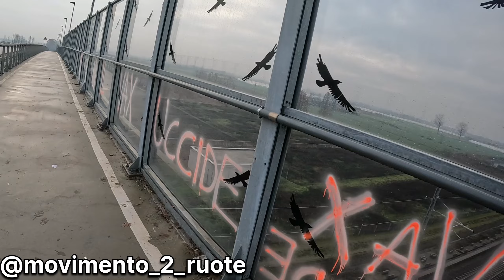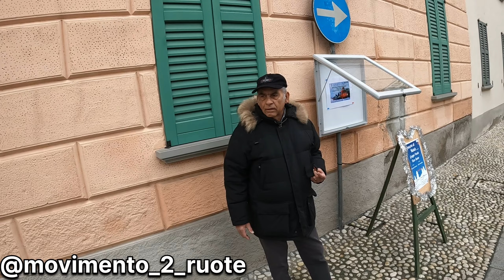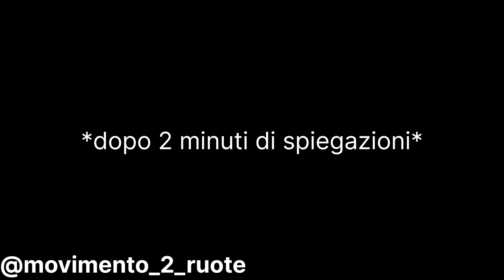SFATIAMO UN MITO SUI CICLISTI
il nostro gruppo ha lo scopo di far appassionare i giovani al ciclismo.
tramite Youtube cerchiamo di trasmettere la nostra passione, la nostra voglia, la nostra determinazione nello sport.
se vuoi c'è la possibilità di TESSERAMENTO.
se ti vuoi unire al nostro gruppo
seguici e scrivici su Instagram: